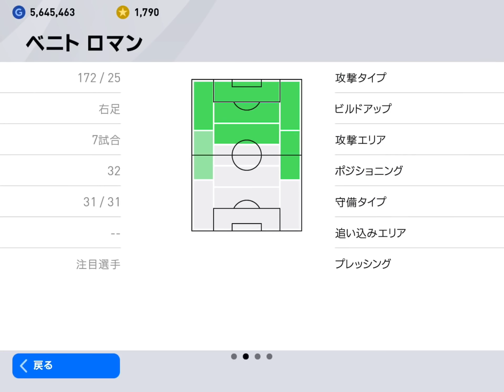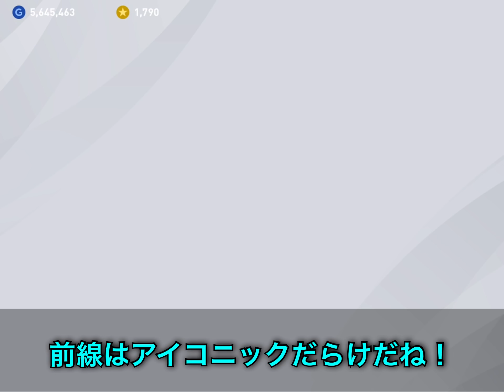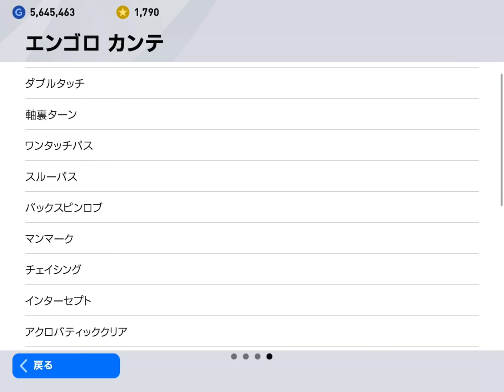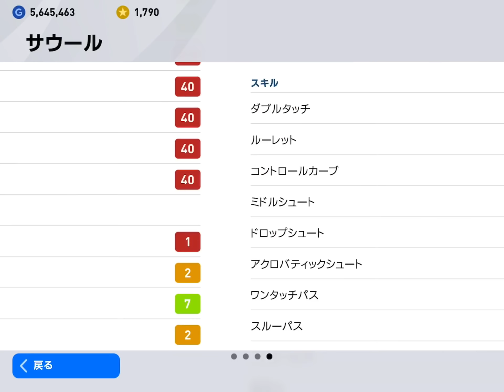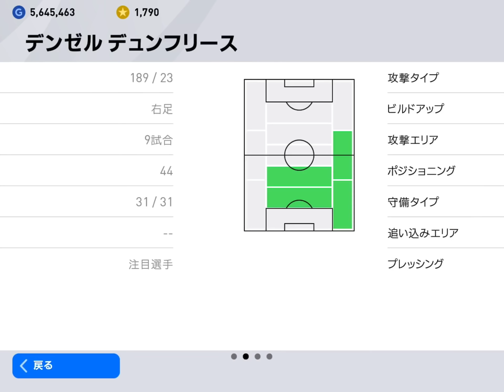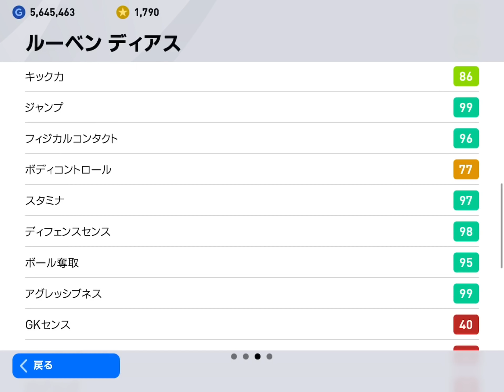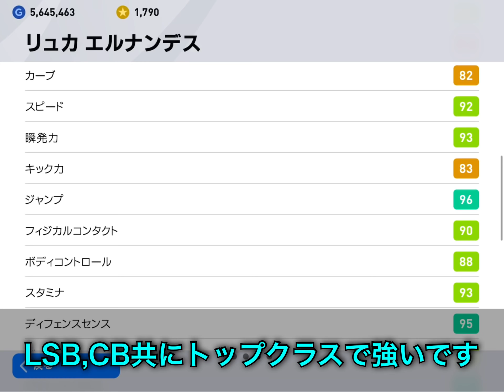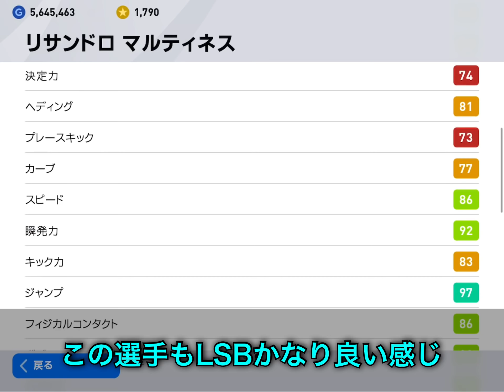#71【FP通常】ライブアプデC固定でも使えるFP、通常選手を厳選！【ウイイレ2020アプリ】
FPや通常も貴重な資源ですよ。と。

アプリでの最高レートは1820となっています！